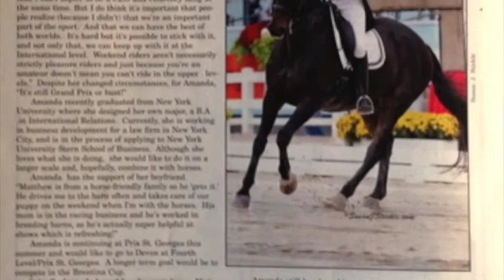Amanda and Matisse